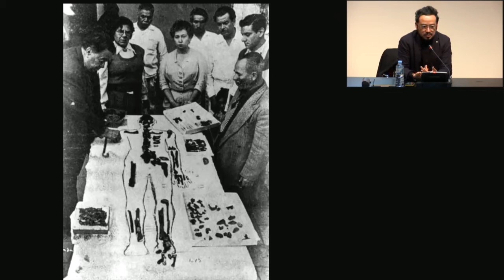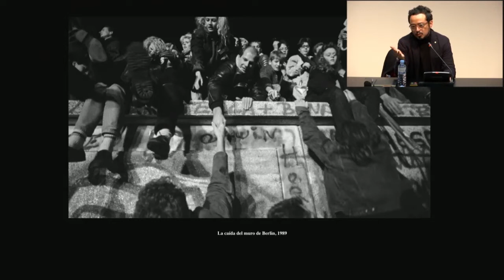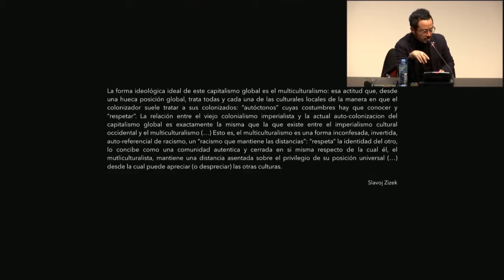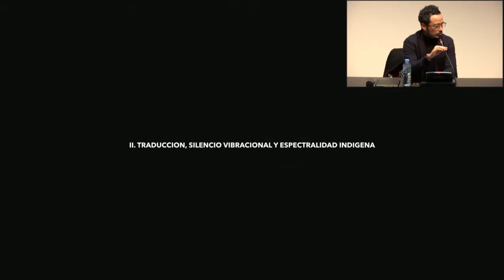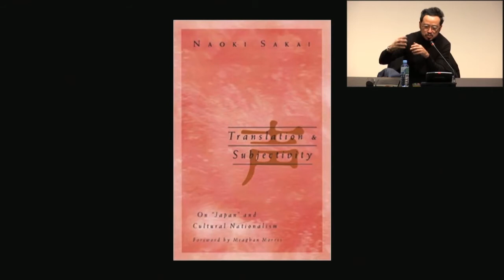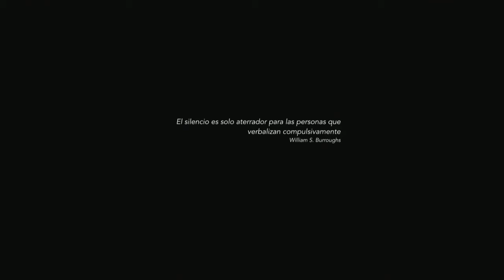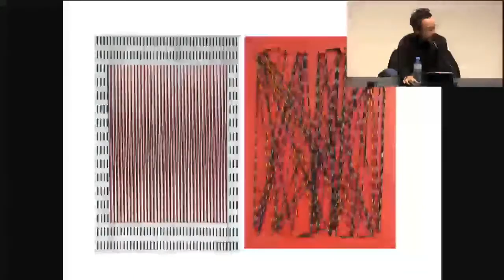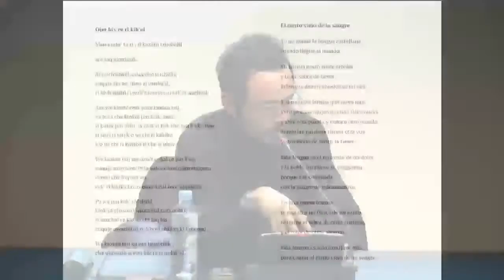El canto viejo de la sangre. Conferencia a cargo de Pablo José Ramírez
Esta conferencia, cuyo título se inspira en el poema Ojer bix re ri kik’el [El canto viejo de la sangre], del escritor maya k´iche´ Humberto Ak´abal, propone una introducción a las prácticas artísticas que se enuncian desde lugares de oclusión y silencio. En ella, el curador y teórico cultural Pablo José Ramírez expone las formas de racialización que interrumpen la capitalización de la diferencia y el secuestro semántico de las culturas no occidentales. Asimismo, reflexiona sobre la naturaleza paradójica de la relación entre arte contemporáneo e indigeneidad como una fuerza creativa que fractura los repertorios de colecciones “globales” y el canon de las prácticas museológicas occidentales.